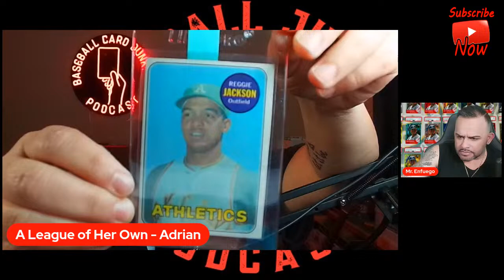Welcome to the Baseball Card Junkies "After Hours Show"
👉Cardmunity Inc Discord - / discord

👉Cardmunity Inc  Youtube: / @thecardmunityinc8726

Subscription Link : / @mr.enfuego

Be sure to go and check out my Battle Buddy @ALeagueofHerOwn latest video here: